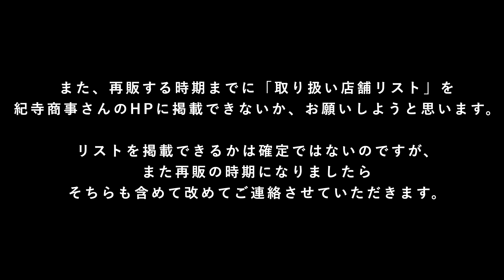【お詫び】スマッシュ しーさー限定色についてのご報告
■ぺんてる スマッシュ Seasar Brown軸
　・価格：税込1,650円
　・発売日：2023年5月23日
　・販売場所：全国の文房具屋さん、Amazon、楽天など

■しーさー監修・最強の多機能リュック

■しーさー監修・大切なペンを隠せる筆箱

■しーさーの本

■「ノードグリーン × しーさー」コラボウォッチ

　カメラ：SONY α7S Ⅲ
　PC：MacBook Pro（16 inch / M1 Max / 64GBメモリ / 4TB SSD）
　編集：Final Cut Pro
　ショットガンマイク：SENNHEISER MKE 600
　アフレコマイク：SHURE SM7B
　ピンマイク：RODE Lavalier GO & RODE Wireless GO Ⅱ

■よく使ってるBGM
　・Fortaleza：YouTube オーディオライブラリ

※AmazonのURLはAmazonアソシエイトリンクを使用しています。